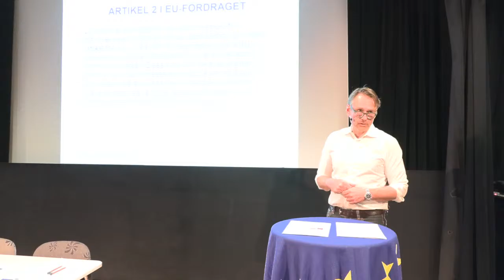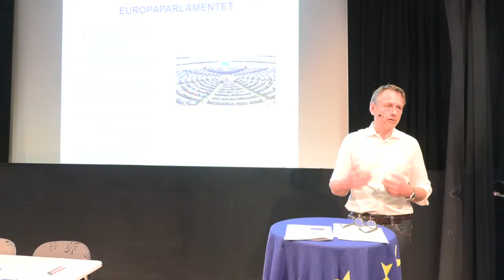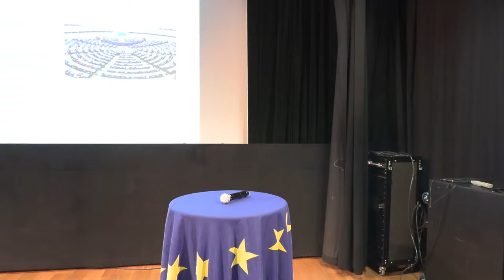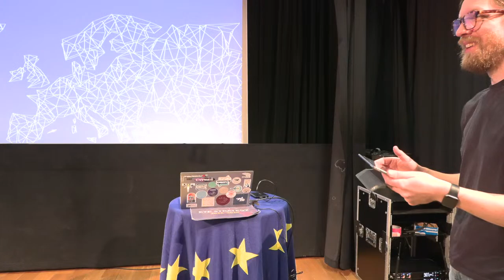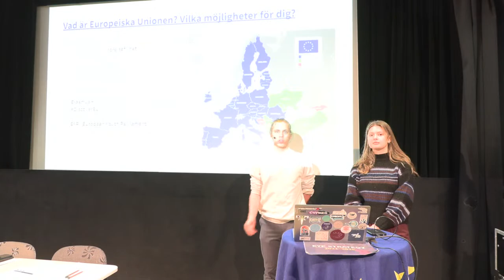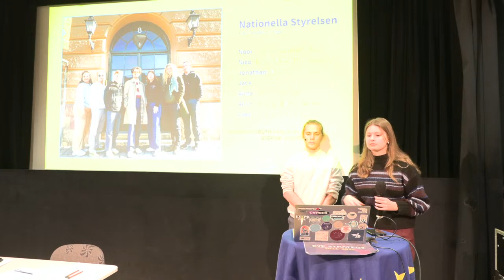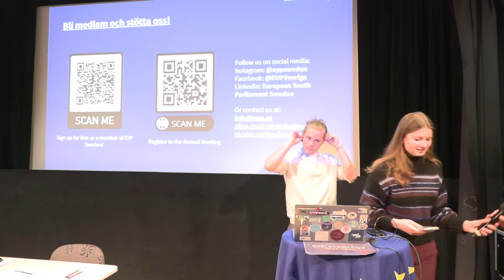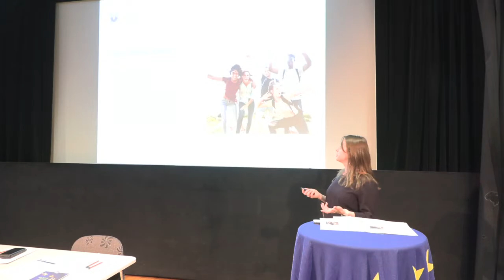🔴 Europaforum Norra Sverige program för ungdomar